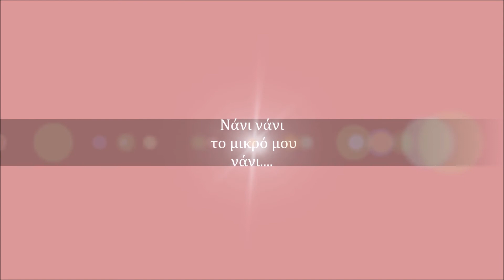ευτυχισμένη οικογένεια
Ο μπαμπάς και η μαμά είναι τόσο ευτυχισμένοι! Σε λίγο θα γεννηθεί το μωράκι τους! Και νάτο ήρθε! Η γιαγιά με την μαμά του τραγουδούν ένα πολύ γλυκό νανούρισμα. Παίξε κι εσύ την ιστορία με τις δικές σου κούκλες ή με τις κούκλες που θα βρεις εδώ